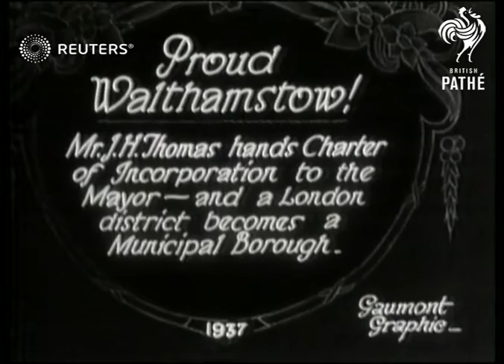Walthamstow declared Borough of London (1929)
Walthamstow officially becomes Municipal Borough of London

Full Description:

SLATE INFORMATION Proud Walthamstow!

ENGLAND: London: Walthamstow:
EXT
Mr JH Thomas hands Charter of Incorporation to Mayor of Walthamstow at ceremony/ troop inspection
Background: Walthamstow officially becomes Municipal Borough of London